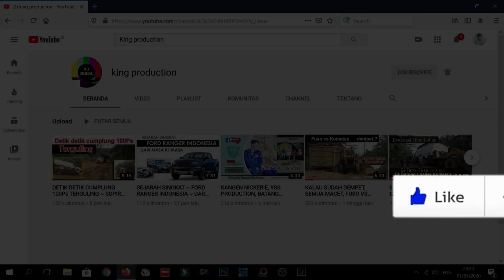FUSO OREN BENAR2 JAGOAN LUMPUR